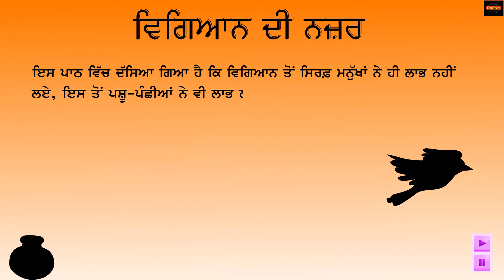Navjivan Pathmala 3 Ch-11